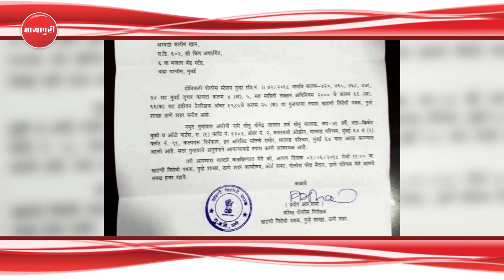"IPL" Sattebaji Mein "Salman Khan" Ke Bhai "Arbaaz Khan" Ka Naam Aaya Samne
IPL सट्टेबाजी में अब सलमान खान के भाई अरबाज खान का नाम सामने आया है. पुलिस ने अंतरराष्ट्रीय सट्टेबाजी के मामले में उन्हें समन भेजा है. कहा जा रहा है कि सट्टेबाज सोनू जालान से पूछताछ के बाद अरबाज खान का नाम आया है. इसके बाद उन्हें समन जारी किया गया है.